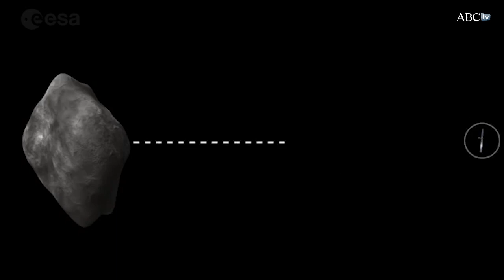MO Materia Oscura ABC. El primer aterrizaje en un cometa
Noviembre de 2014 será recordado como el mes en que, por primera, vez, un ingenio humano se posó sobre la superficie de un cometa. Será una misión europea, Rosetta, la que lance una sonda de 100 kg., Philae, para que aterrice el Churyumov-Gerasimenko y